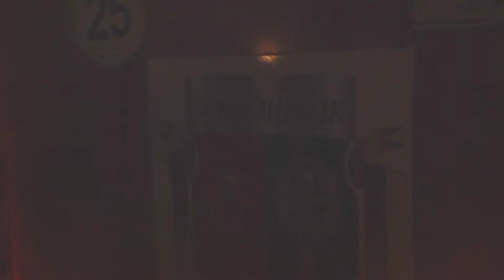Зачем поливать улицы в дождь?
Как в Москве отмывают улицы и деньги или проезд поливочно-уборочной техники по нервам москвичей.